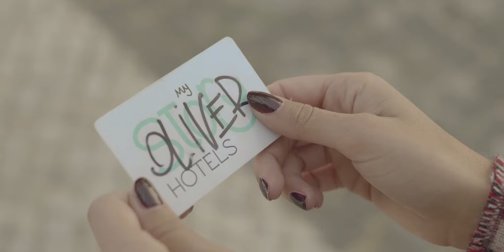My Story Hotels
What will be your story in Lisbon?